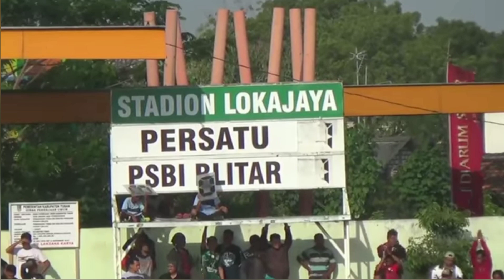Ganasnya Liga Tarkam.